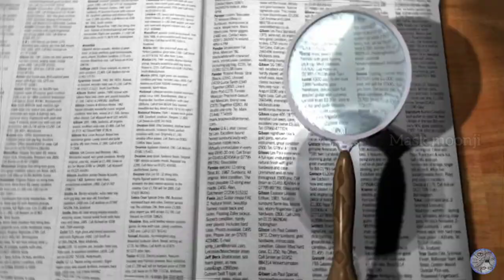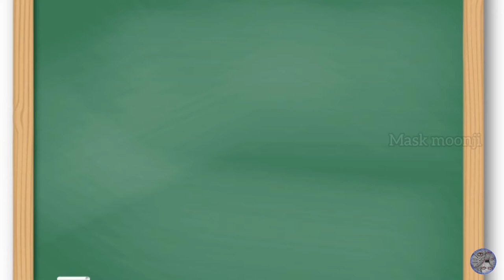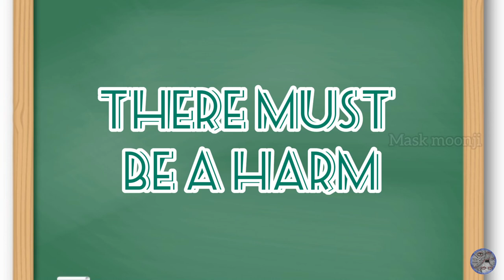Assault and Battery in tort law tamil | LAW OF TORTS | MASKMOONJI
Assault and Battery in tort law tamil | LAW OF TORTS | MASKMOONJI | In Tamil- In this video ,we clearly explains what is assualt and battery with the help of examples , guys enjoy the video to earn a knowledge